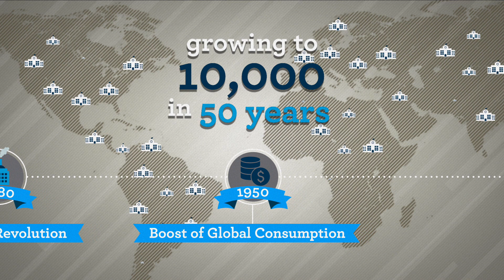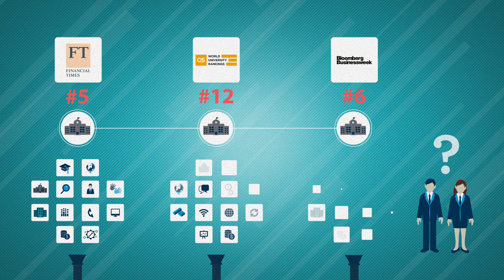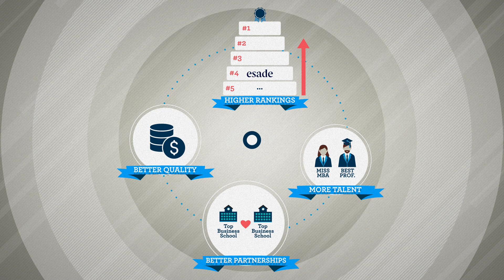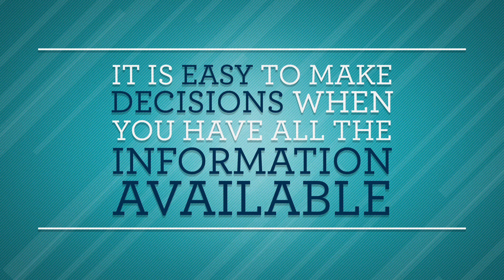Decoding the Rankings